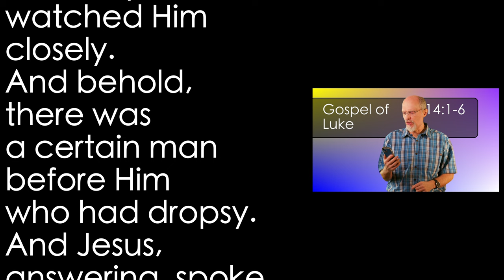Luke 14:1-6 Keeping Sabbath?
Jesus heals another person on the sabbath and sends rigid minds and hearts into a frenzy. Jesus came to clear the deck, remove the crust, and return us to God's Word. He shows us true sabbath-keeping.